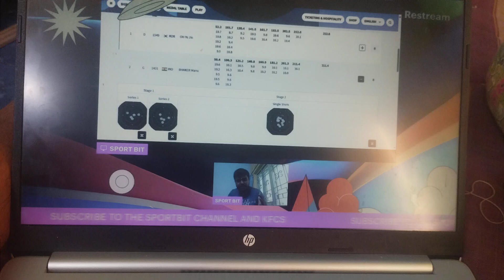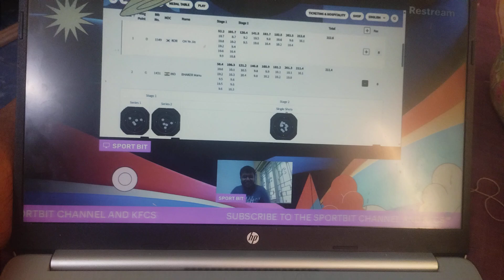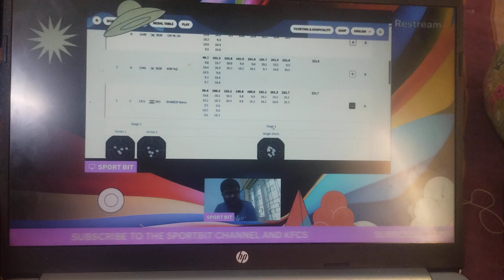Reaction To Manu Bhaker'S Bronze Medal Win At Paris Olympics 2024